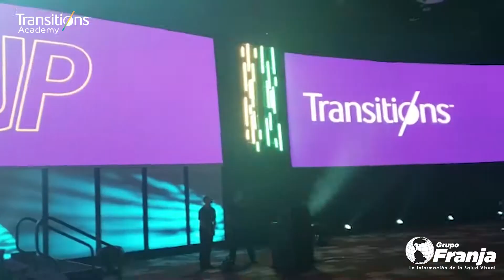Academia Transitions 2.020